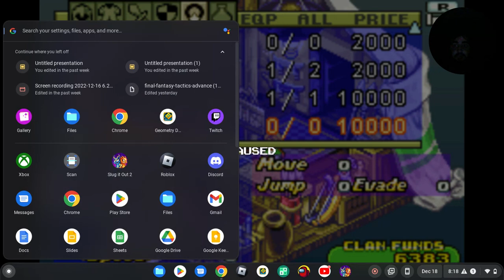Final Fantasy Tactics Advance Walkthrough Part 5 Nubswood and Ritz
The new area was exciting and seeing Ritz was really cool.